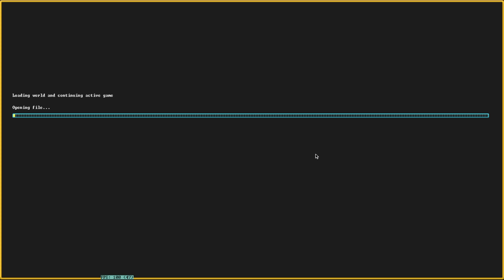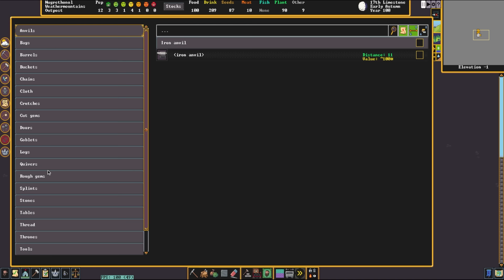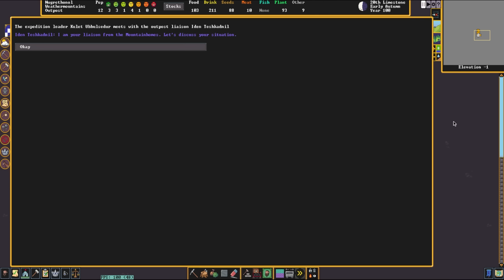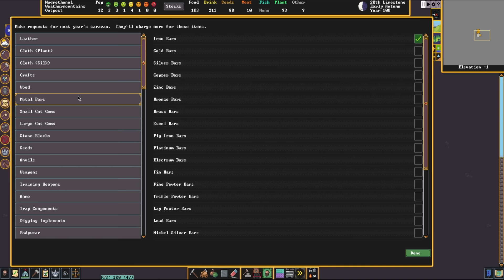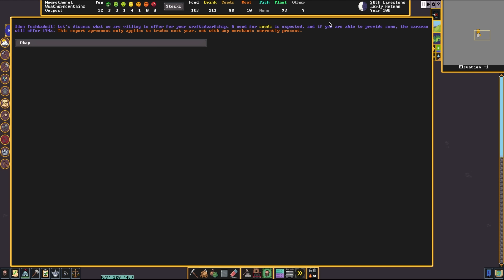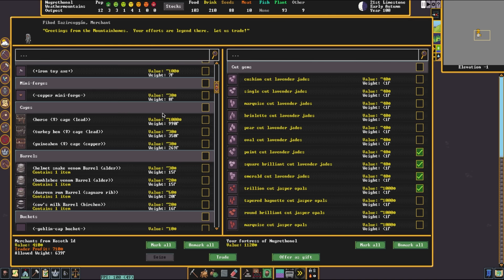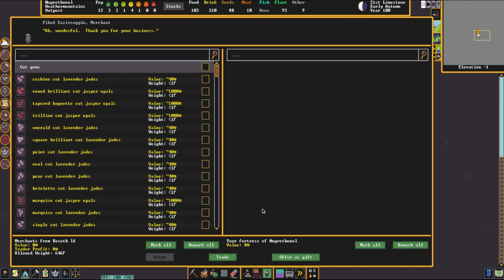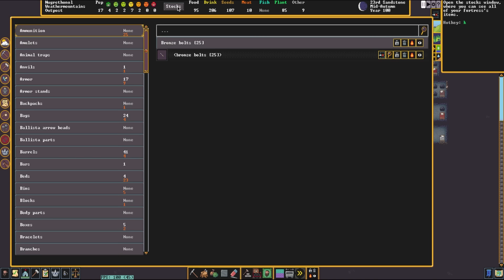Dwarf Fortress - Your First Fortress Tutorial Lets Play | 02 (Trading and building a Well)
Follow  @Tekkud  for more tutorials.